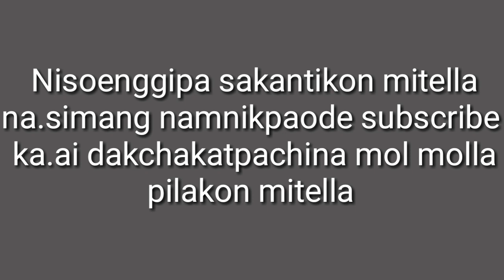New Garo song Christmas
W Mix official TV original songs mix n sangma